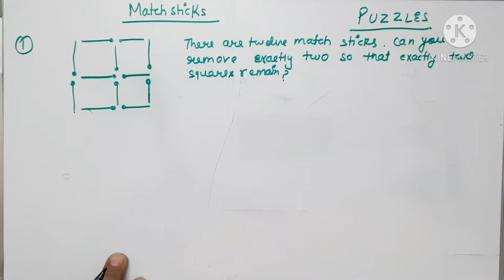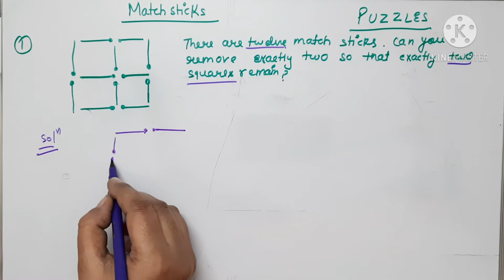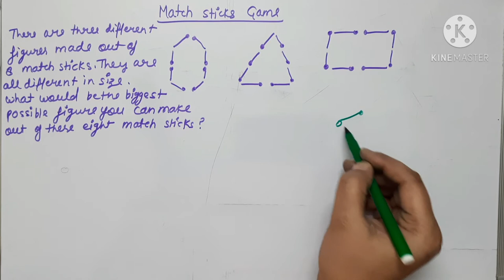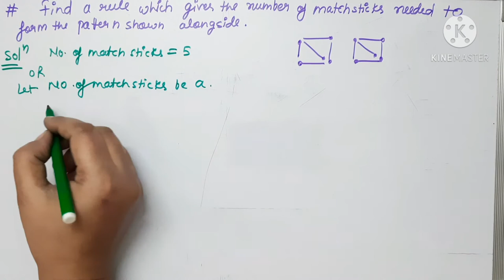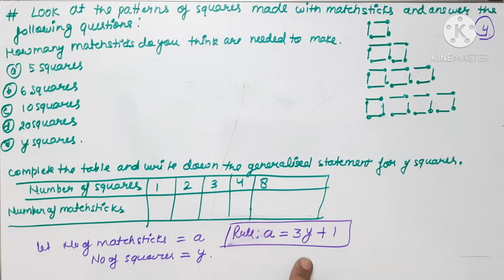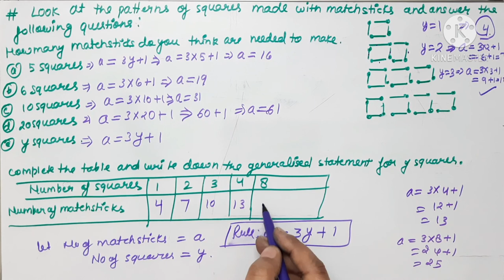Puzzles on Matchsticks by Archana Chauhan